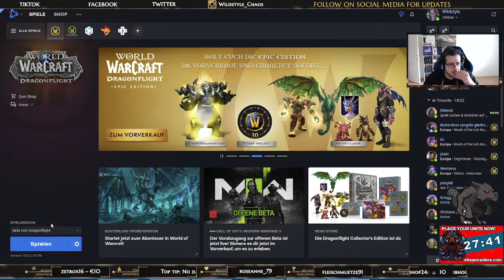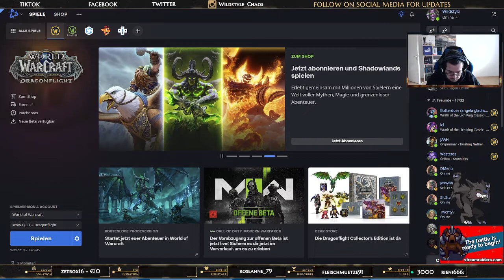World of Warcraft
Das is von meinem Twitch kanal, Wildstyle_tv, spiele sehr gerne Story games wie Assassins Creed ich liebe es,hab alle 16 Teile aber Unity fand ich müll :) sowie, Loot shooter wie Destiny2 oder Outriders gerne auch Division2 aber PVP HATE